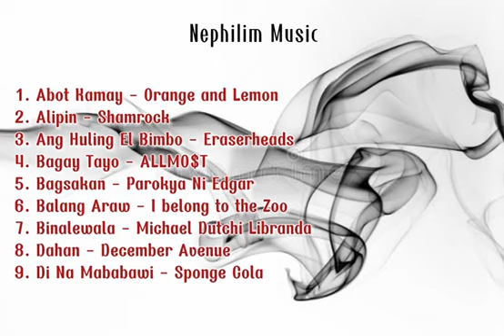Trending OPM - Nonstop